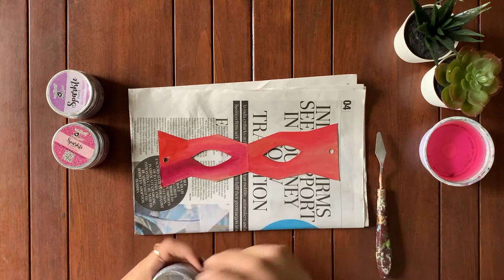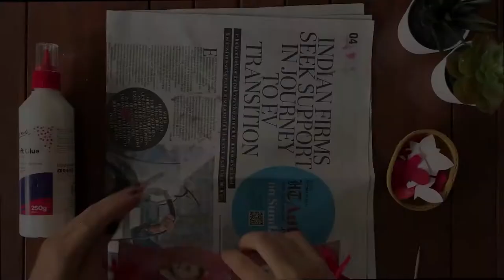DIY Masquerade ball mask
We have received an amazing response to our previous DIY videos and so this time we bring a new easy-to-do Halloween mask idea.  Now create your look according to your vibe and enjoy the simple face mask process. It's perfect for your Christmas party, a gift to your friends, or maybe a simple masquerade ball.

Follow us for a simple Halloween mask process using minimal things that you can easily get at home.

Viviva x Inktober Autumn colorsheets (limited edition)
Watercolor paper / Sketchbook
Paint brush
Stationery - Cardboard, scissors, glue, ribbon or thread
A water jar
A cloth piece

Share your work with us on Instagram, using